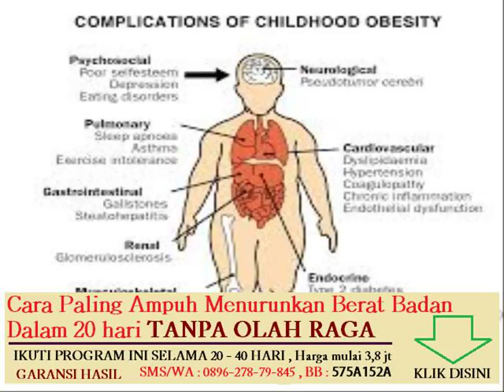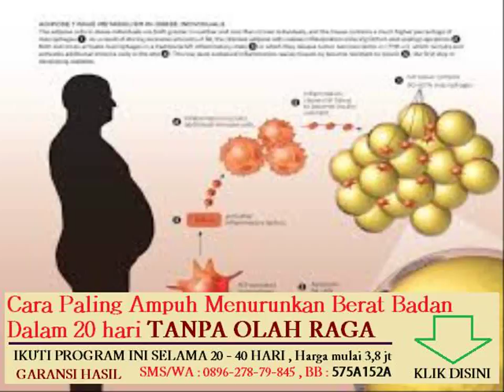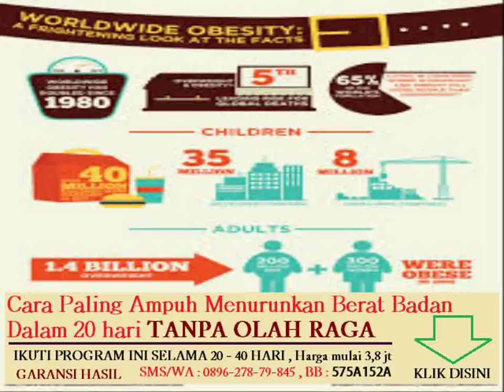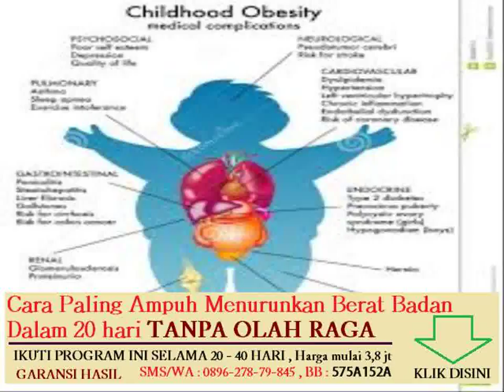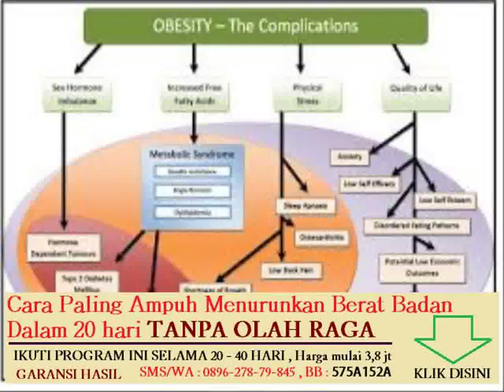fungsi dari karbohidrat protein dan lemak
obat tradisional untuk menurunkan berat badan cepat

makanan yang bisa menaikan berat badan dengan cepat

makanan apa yang bisa membakar lemak dalam tubuh